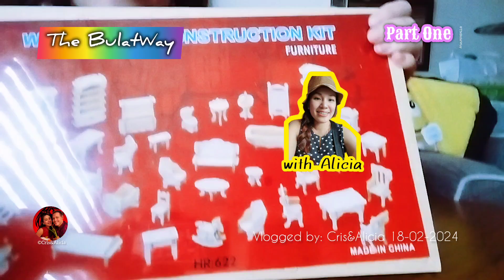18-02-2024 Short preview miniwoodfurniture with Alicia